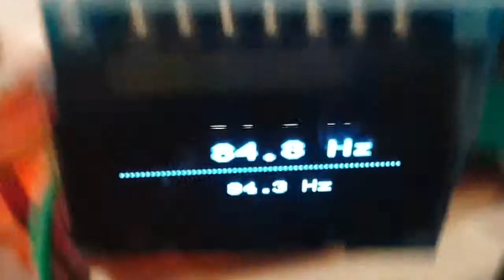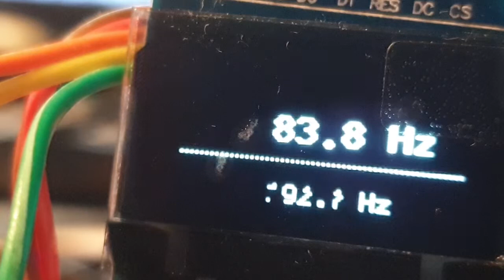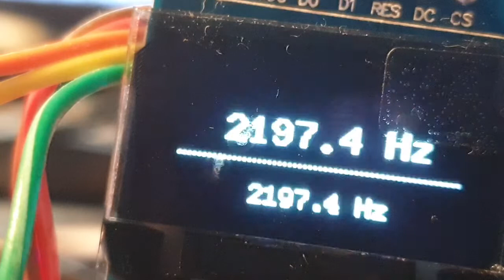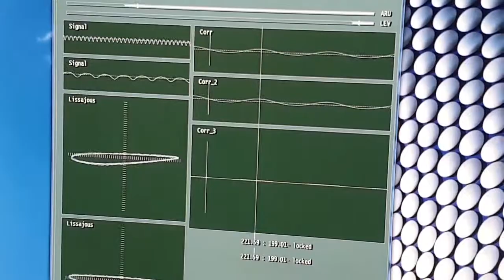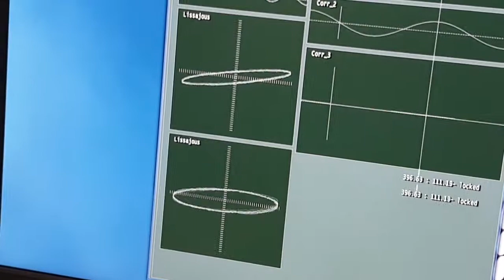Pitch Detection Demo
The demo of Guitar Pitch Detection Project